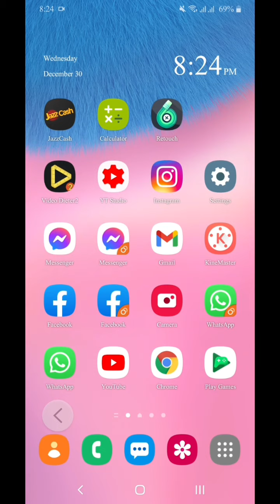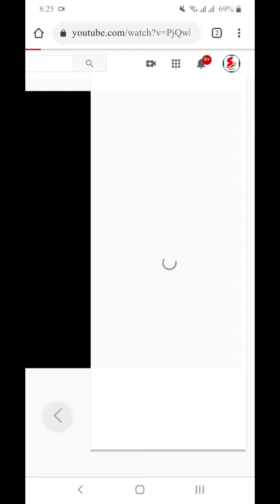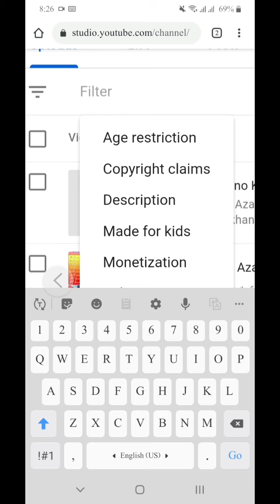How to check copyright claims on YouTube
how to check copyright claims on your channel on YouTube
voice. Waqar Brahui